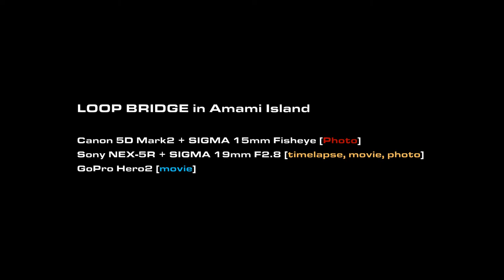LOOP BRIDGE in Amami Island - Canon 5D Mark2 photograph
LOOP BRIDGE in Amami Island
Canon 5D Mark2 + SIGMA 15mm Fisheye [Photo]
Sony NEX-5R + SIGMA 19mm F2.8 [timelapse, movie, photo]
GoPro Hero2 [movie]

GoPro Hero2 is no longer work after this. But remove the batteries few hours, it was healing. What's happened? GoPro was very tired?